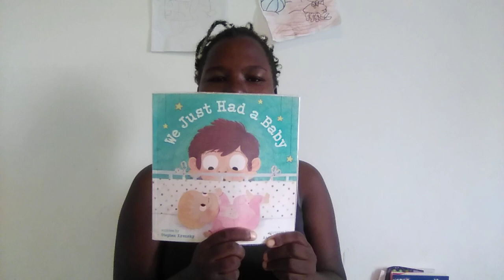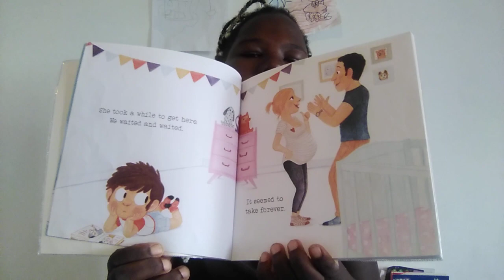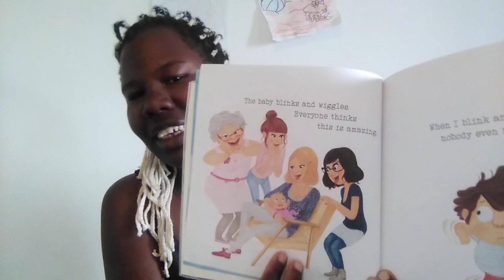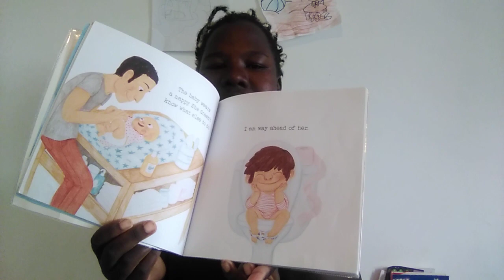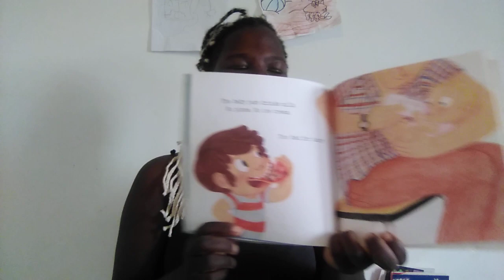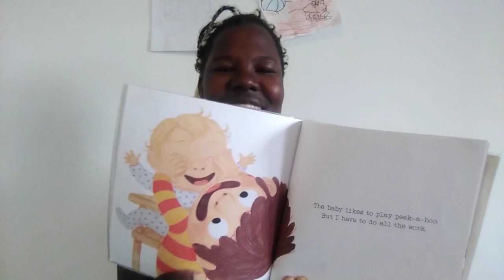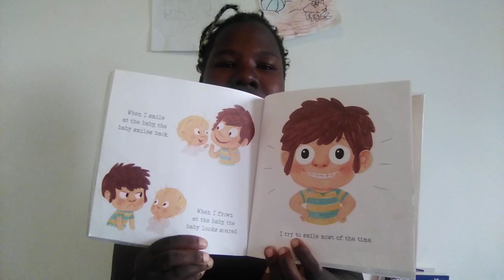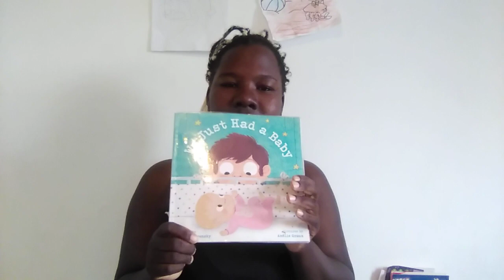we just had a baby